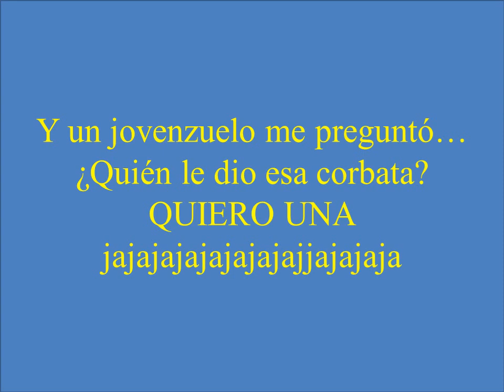la historia de mi corbata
romeo valdes presenta la historia de su corbata en la boda de su sobrino